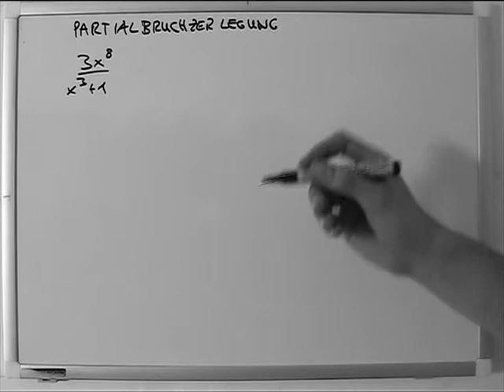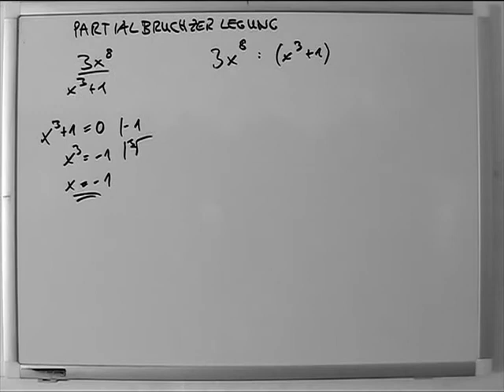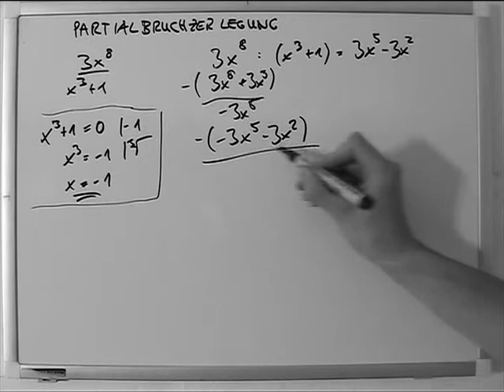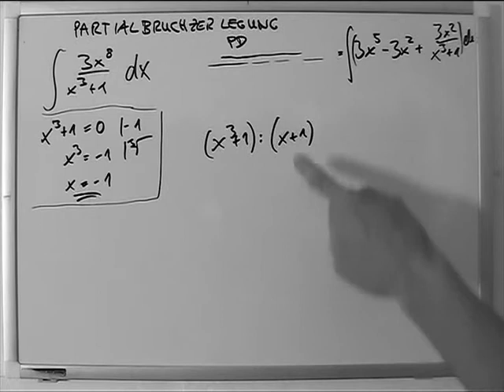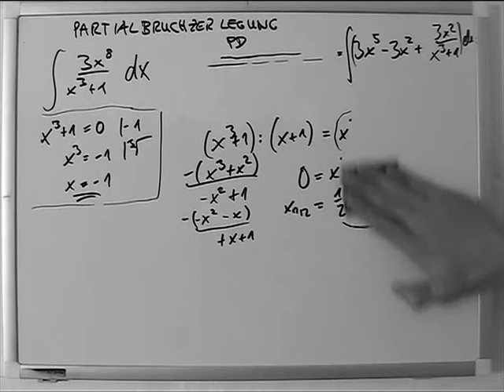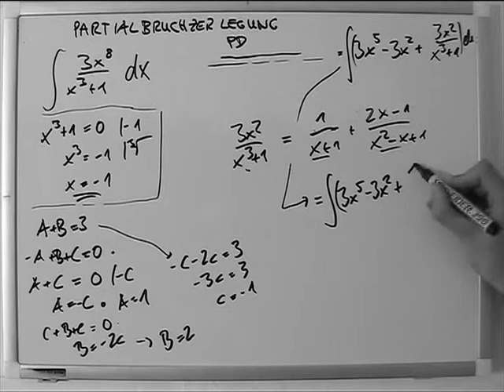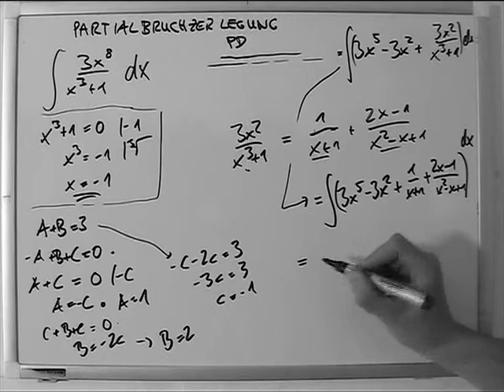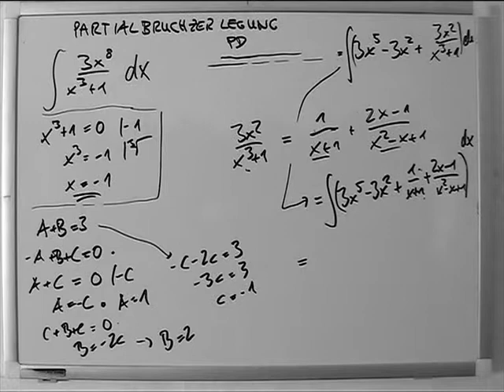Partialbruchzerlegung Spezial 1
Die Partialbruchzerlegung oder Partialbruchentwicklung ist eine standardisierte Darstellung rationaler Funktionen. Sie wird in der Mathematik verwendet, um die Rechnung mit solchen Funktionen zu erleichtern. Insbesondere kommt sie bei der Integration der rationalen Funktionen zur Anwendung.